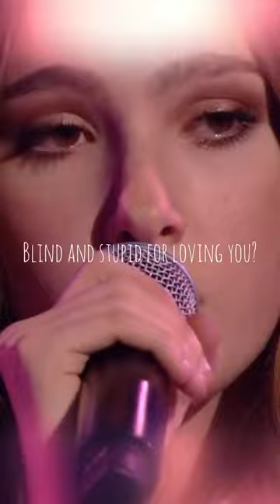[JADE - THE VOICE KIDS] GRAND PIANO BY NICKY MINAJ